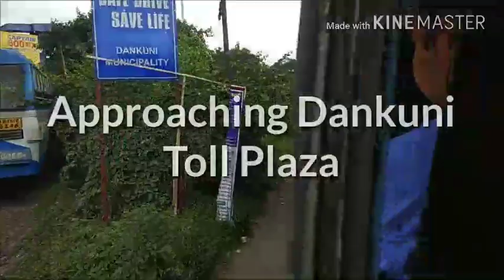Visit To Apollo Information Center Burdwan from Kolkata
Journey from Kolkata (Esplanade Bus Terminus) to Burdwan (Alisha Bus Terminus), Via Vidyasagar Setu (2nd Hooghly Bridge), Santrgachi Rail Station, Dankuni , Palsit , Saktigarh . On board SBSTC bus. To visit Specialist Gastroenterologist from Chennai Apollo Hospital at Apollo Information and Tele-medicine Center.

5. Use PhonePe for instant bank transfers & more! Earn up to ₹1000 on your first money transfer on PhonePe.